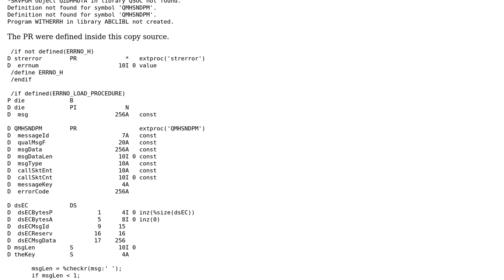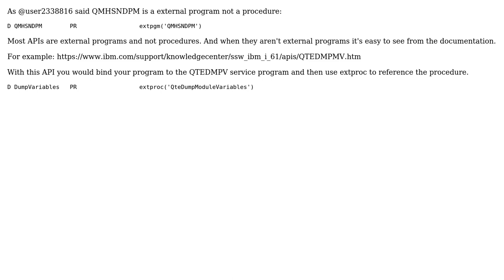Definition not found for symbol 'QMHSNDPM'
With thanks & praise to God, and with thanks to the many people who have made this project possible! | Content (except music & images) licensed under CC BY-SA | Music | Images & others | With thanks to user Sekar user Adrian Bannister and the Stack Exchange Network Trademarks are property of their respective owners. You are responsible for your own actions.